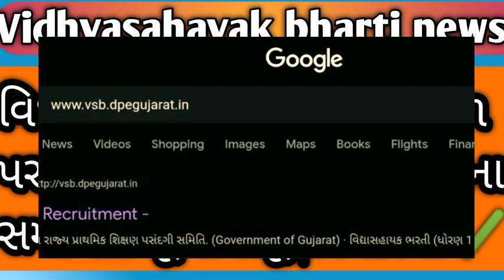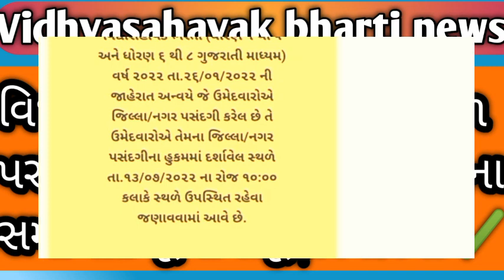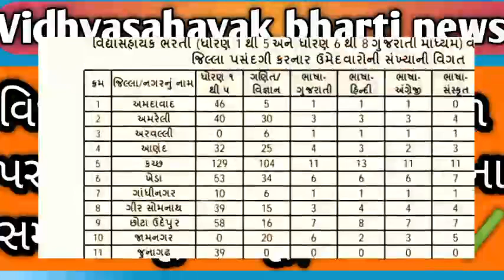vidhyasahayak bharti news today ✔️વિધાસહાયક ઉમેદવારોની સ્થળ પસંદગી બાબતેvidhyasahayakbharti